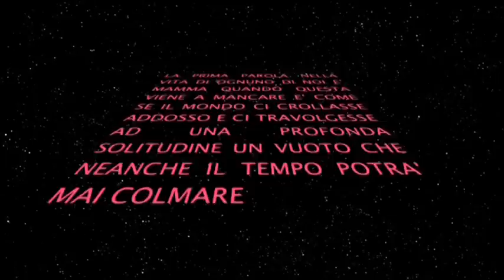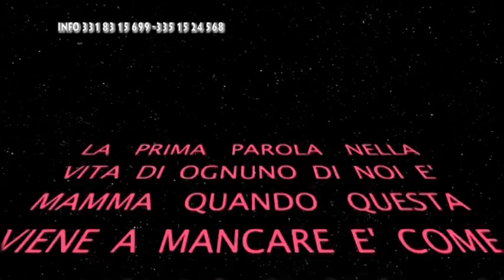Michelangelo La Mia Stella Video - Ufficiale HD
CHE DIRE E UN BELLISSIMO VIDEO COMMENTATE IN TANTI  REGIA LUCIANO FILANGIERI MENAGER MARIO SANNINO